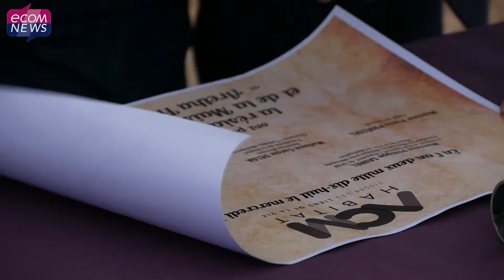Clapiers : 20 logements sociaux et une Maison de la Petite Enfance vont sortir de terre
ACM Habitat, l’Office Public de l’Habitat de Montpellier Métropole va construire 20 logements sociaux et une Maison de la Petite Enfance à Clapiers. L’objectif : répondre à la demande croissante de logement, alors que Montpellier accueille 600 nouveaux habitants tous les mois.

Reportage réalisé par : Fiona Urbain